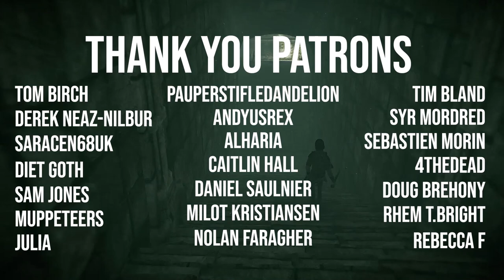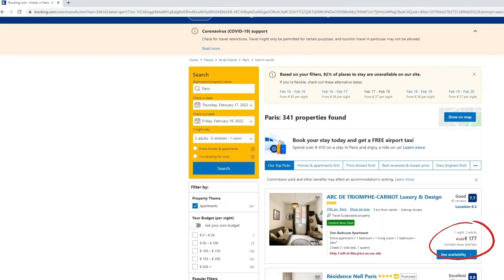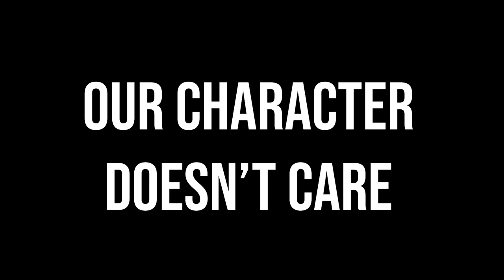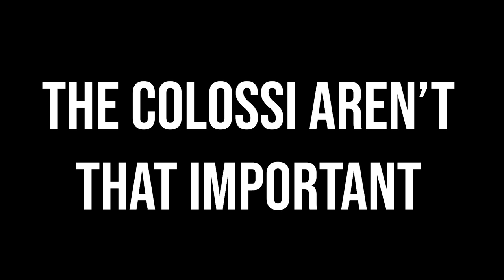The Game that gave you Nothing | Shadow of the Colossus Retrospective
Grab Atlas VPN for just $1.99/mo + 3 MONTHS FOR FREE before the deal expires

00:00 What is Shadow of the Colossus
04:59 The Story
11:32 Environmental Storytelling
15:13 Our Supporting Cast
19:32 The Colossi Aren’t That Important
22:28 The Combat
28:46 Replayability
35:03 Conclusion